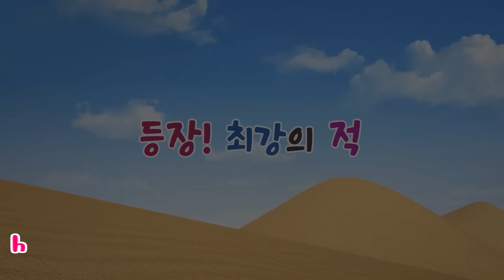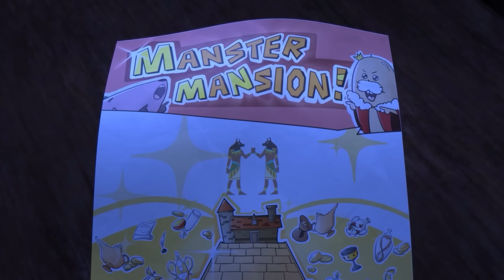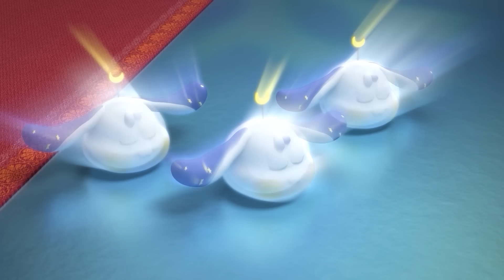QUÁI VẬT SA MẠC - TẬP 13 - NHỮNG VỊ KHÁCH KHÔNG MỜI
Cậu  bé thám hiểm bị nhóm người của Gulta lừa đến lâu đài quái vật để thám hiểm. Cậu bé thám hiểm cũng hồn nhiên đi theo chỉ dẫn. Nào ngờ đâu những bước đi này đã thay đổi cả cuộc sống của 3 nhân vật. Các bạn nhỏ hãy nhớ đón xem tập 13 của Series Quái vật xa mạc nhé.

Xem thêm hoạt hình KUN mới nhất tại

Quái vật xa mạc là một series hoạt hình rất được yêu thích bởi trẻ em hàn quốc. Câu chuyện xoay quanh 2 bạn quái vật nhỏ tên Mori và Jiri bị lời nguyện phải ở lại trong kim tự tháp mãi mãi cho đến khi có người đến giải trừ viên đá phong ấn. Cuộc sống ở Kim Tự Tháp cũng không quá nhàm chán. Họ liên tục gặp được những người bạn thú vị và những kẻ trộm quấy phá. Mori và Jinri sẽ đối phó với những kẻ trộm kim tự tháp thế nào? Liệu rằng 2 bạn quái vật có được giải thoát khỏi lời nguyền kim tự tháp không? Mời các bạn cùng theo dõi series hoạt hình Hàn Quốc QUÁI VẬT XA MẶC nhé.

Cảm ơn sự theo dõi và ủng hộ của quý khán giả!

© Bản quyền thuộc về Plus Studio
☞ Do not Reup and Use videos of Plus Studio for any purpose